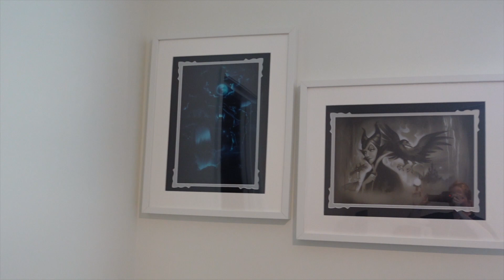✨ NEW HOUSE CLEAN & ORGANIZE | OFFICE, CLOSET & GUEST ROOM CLEAN & ORGANIZE | GET SMALL THINGS DONE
Welcome Back!

Today I am sharing my office, guest bedroom and closet.  I am going through our boxes and totes and just taking one thing at a time to figure out if I want to unpack it all or wait to unpack things until we get our garage organized.

Other products mentioned in this Video-

This video is intended for adults, but is kid friendly.